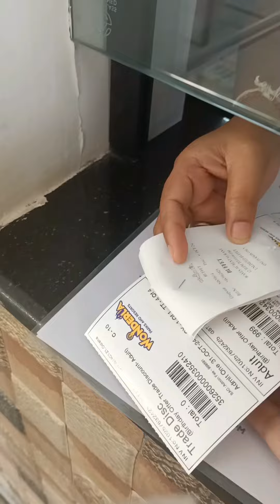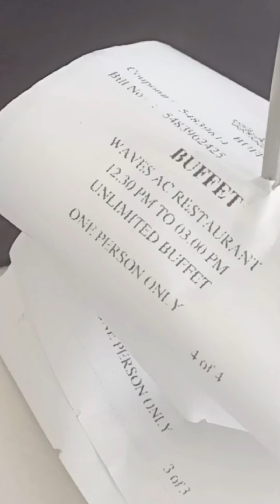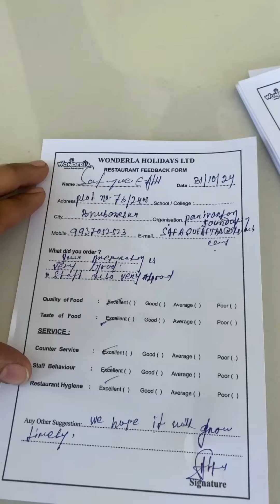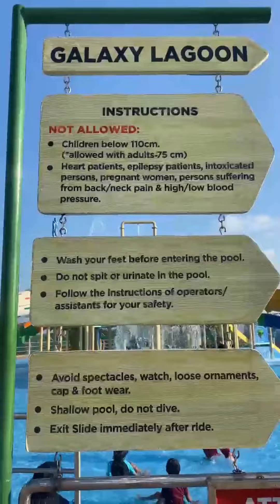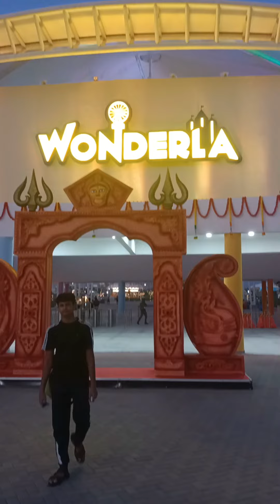Exploring Wonderla | Diwali Vlog 2024 | Wonderla Bhubaneswar | Complete tour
When you go to Wonderla Park, if it is someone's birthday month in your family then one ticket is free.

आप जब वह वंडरला पार्क जाते हो, अगर आपके फैमिली में किसी का बर्थडे मंथ रहेगा तो एक टिकट फ्री होता है।

We went on October 31st, it was Farhan's birthday,(21 October )so the tickets were absolutely free for Farhan.

हम 31 अक्टूबर को गए थे, यह फरहान का जन्मदिन था, (21 अक्टूबर) इसलिए फरहान के लिए टिकट बिल्कुल मुफ्त थे।😅

Ticket price Rs 999 for Adult
Locker rent 200
Lunch ticket Rs 499  ( A /C Buffet Restaurant )

Locker rent 200 hai par hum se Rs 300 liye bole
 key jab wapas karoge toh Rs 100 Rupesh wapas kar denge 👍 fir 100 Rupesh return De diye 😅

Wonderla Bhubaneswar
Bhubaneswar
Water park in Bhubaneswar
Bhubaneswar Wonderla
Bhubaneswar water park, water park Bhubaneswar
Wonderla Bhubaneswar tour,
Wonderla Bhubaneswar review
Wonderla Bhubaneswar experience
Best ride Wonderla Bhubaneswar
Wonderla Bhubaneswar ticket price
Most visit attractions Wonderla Bhubaneswar
Odisha biggest Wonderla Bhubaneswar
Odisha water park
Bhubaneswar water park
Bhubaneswar news
Bhubaneswar Wonderla Wonderla

Cook master taste in blog, family block, daily New recipes, recipe by taskin, cook master the scheme, cooking, cooking videos, food, foodie,
New, recipe, daily Recipe, homemade food, food lovers, follow me, support me,